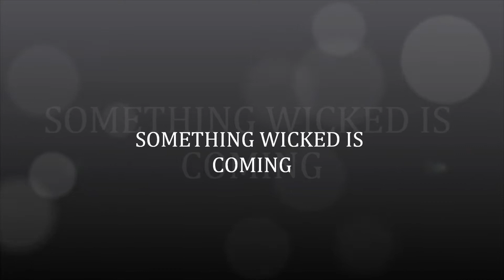A WICKED VENGEANCE live at the Diezel Room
Hey there,

A Wicked Vengeance is a METAL BAND formed in 2012 and based in Durham Region of Ontario. We play all ages shows and will be opening for various acts this summer. We hope you enjoy our trailer video...check us out more to come in the New Year!

This is a trailer for our  OFFICAL LAUNCH PARTY December 16th, 2012 at the Diezel Room on King Street, Oshawa, Ontario. Many big name bands have played at the Diezel and the club downstairs known as the Atria. We are thrilled to be able to perform for our AWV friends just before the Holiday Season!

Special thanks to all of our friends and family who help support AWV.

Enjoy and HAPPY HOLIDAYS from AWV